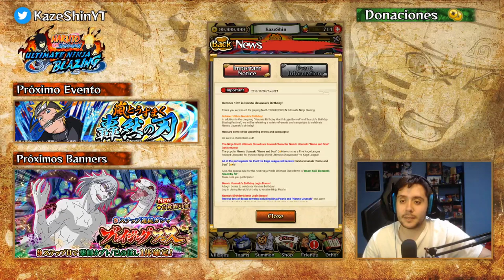BRUTAL UPDATE! NARUTO SAMURAI, MULTIS GRATIS Y MUCHO MÁS! | NOVEDADES JAPÓN | Naruto Blazing